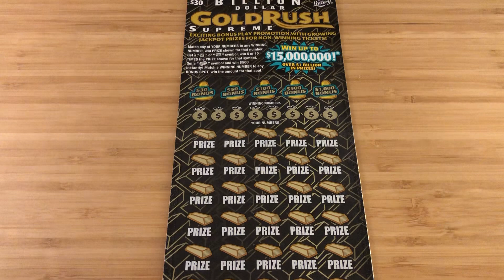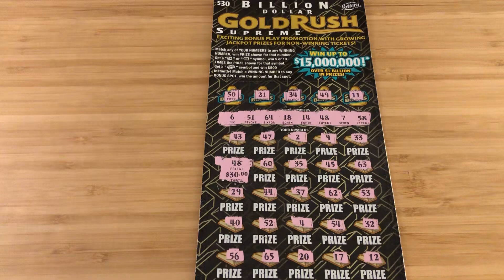Just One! | 1 x $30 Gold Rush Supreme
Just one ticket. 1 x $30 Gold Rush Supreme